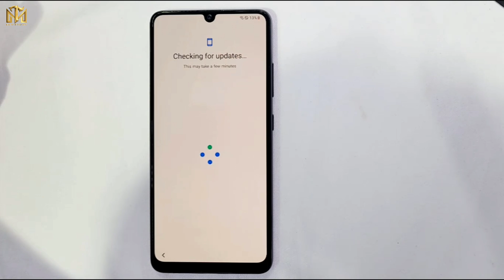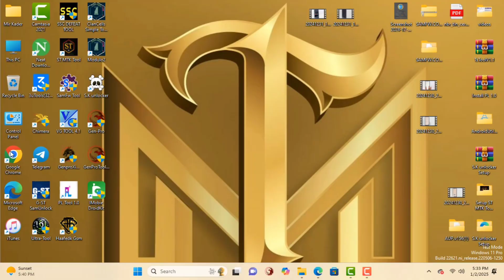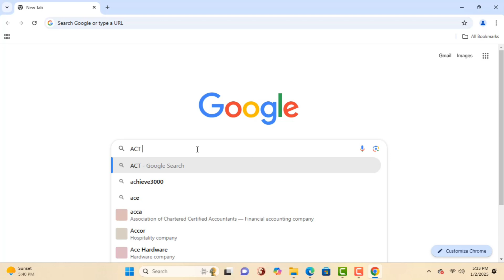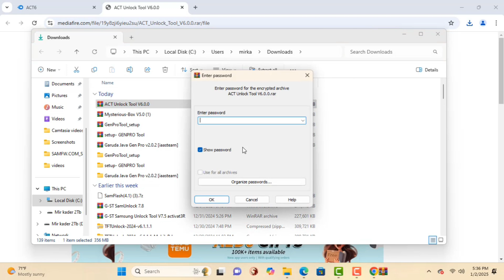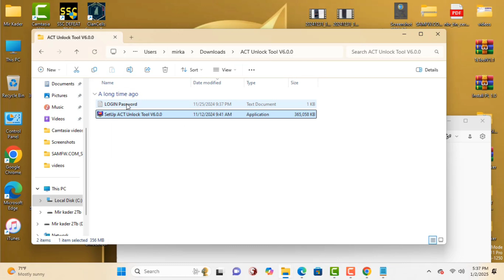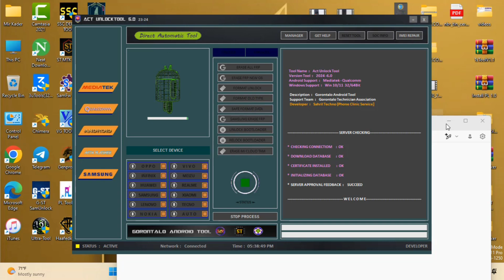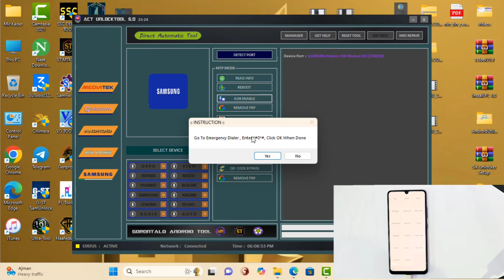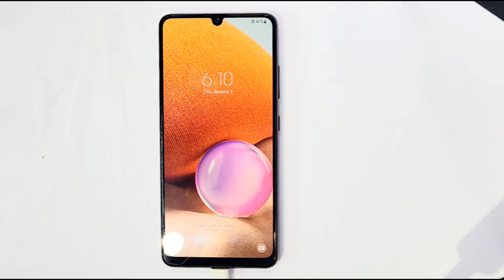💥Samsung Frp Bypass -2025✅ / 🔥 All Android /🔥Fix ADB Error / Free Frp Tool ✅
This is my new video 💥🎇Samsung Frp Bypass -2025✅ / 🔥 All Android /🔥Fix ADB Error / Free Frp Tool ✅